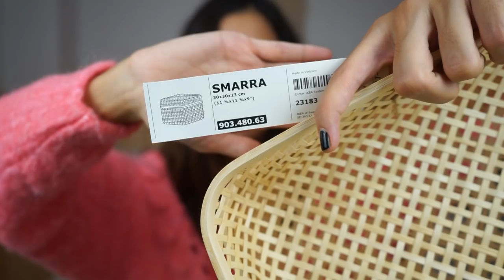TENGO ALGO QUE CONTAROS!! || State Beauty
Hola a tod@s!! Hoy quiero compartir con vosotros una noticia que me hace mucha ilusión y algunas cosillas de maquillaje y decoración random. Espero que os guste!! Miles de besos!

21buttons: statebeauty
Chicfy: statebeauty